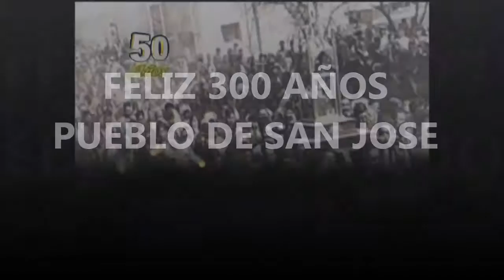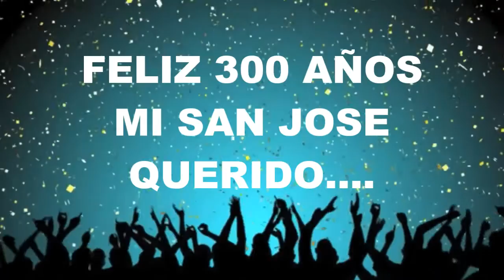SPOT FELIZ 300 AÑOS SAN JOSE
24 DE AGOSTO SAN JOSE FESTEJA 300 AÑOS DE SU FUNDACION - INFO DE LOS VALLES 016